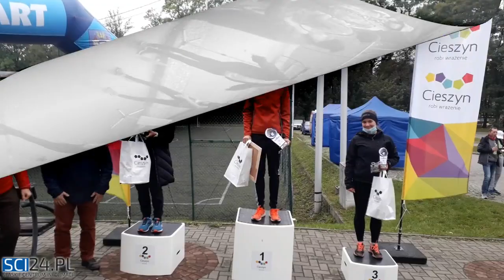V Cieszyńska Godzinówka